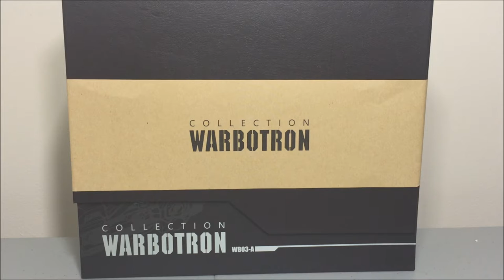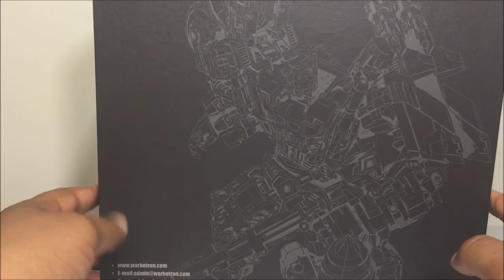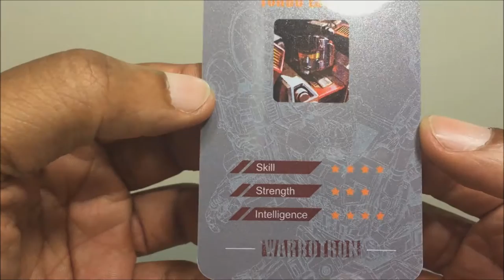Review Warbotron WB03-A Turbo Ejector (Technobot Afterburner)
Warbotrons first figure for their Computron